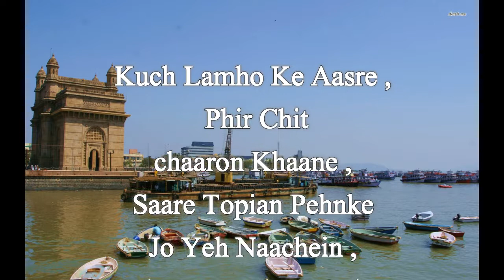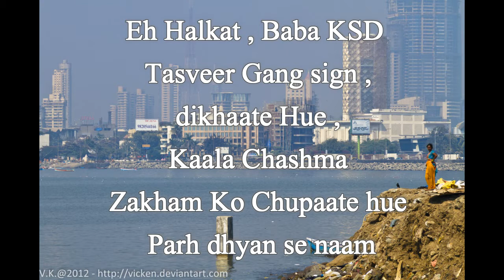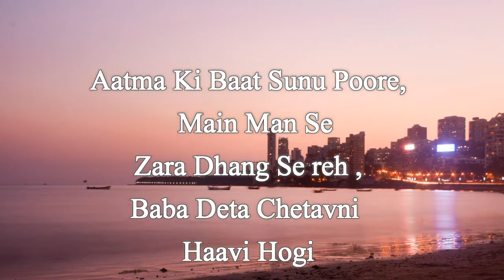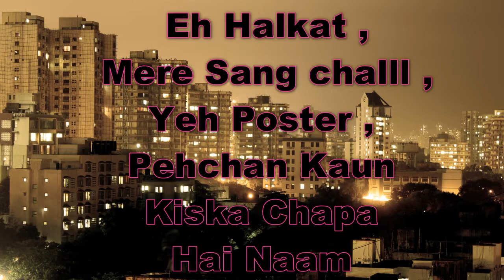Aey Halkat - Mumbai Rap BAba KSD 2016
THE RAPPER KSD IS THE BEST RAPPER OF DELHI (Google )
AND THE FIRST INDIAN GANGSTER RAPPER
- RULER OF UNDERGROUND RAP MUSIC IN NORTH INDIA
PERFORMED IN MORE THAN 4 COUNTRIES AND 130 LIVE SHOWS
First Freestyle Rapper Of India
And Graduated From Delhi University
Top Trending Indian Rapper In America
- KING DESI HIP HOP Songs Released 60 Songs Worldwide

Instagram - Rapper Baba KSD
facebook  Baba KSD
Reverbnation - Rapper KSD